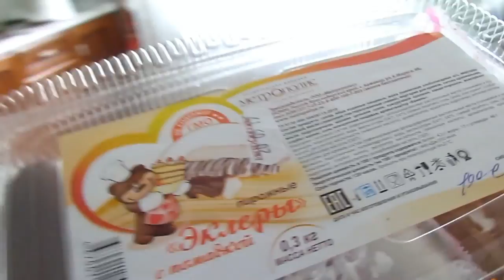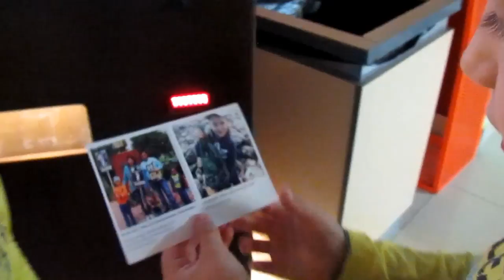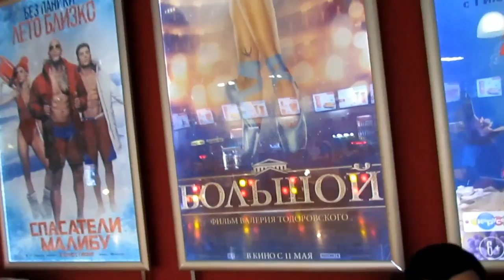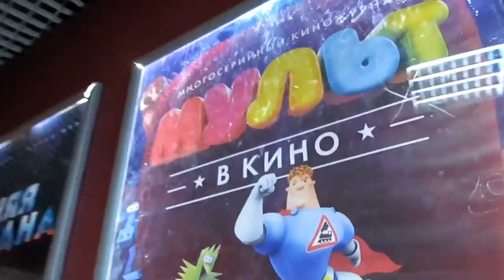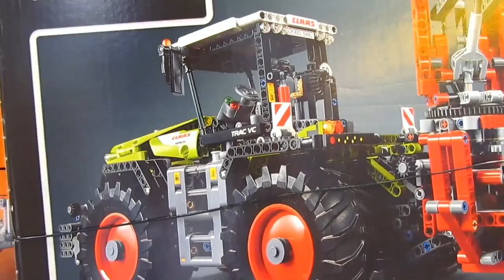✔20 мая 2017♥Хуторянка